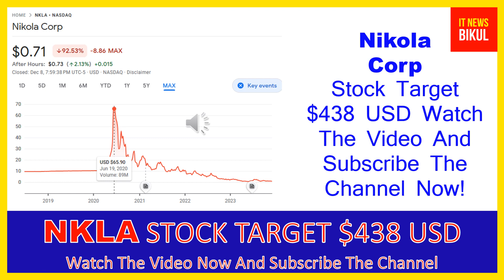NKLA Stock - Nikola Corp Stock Breaking News Today | NKLA Stock Price Prediction | NKLA Stock Target